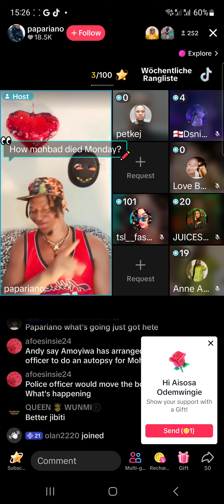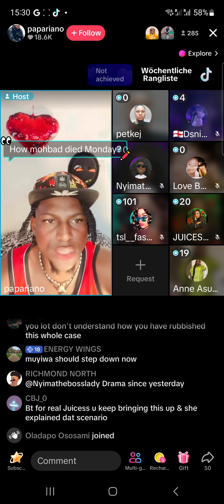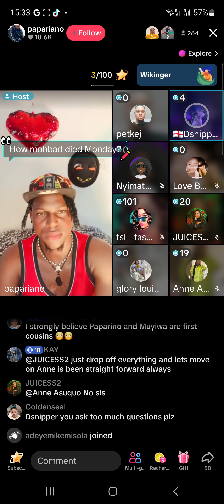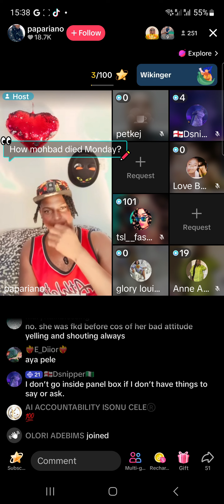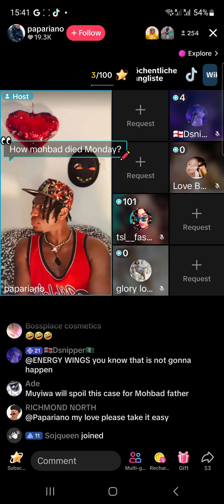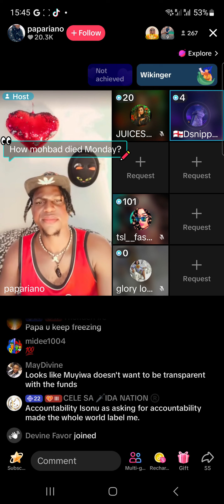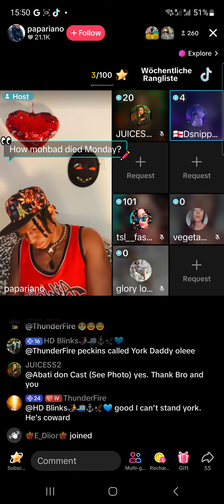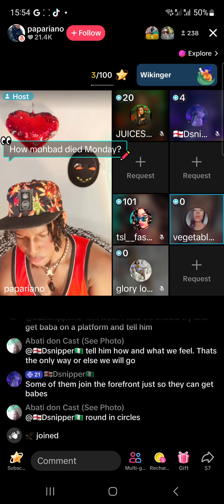25 April 2024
justice for mohbad continues, we are not relenting until we get justice for mohbad No dna No burial wr moveeeeee.